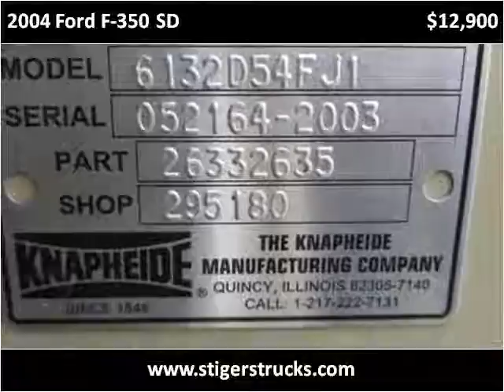2004 Ford F-350 SD Used Cars Frankfort KY